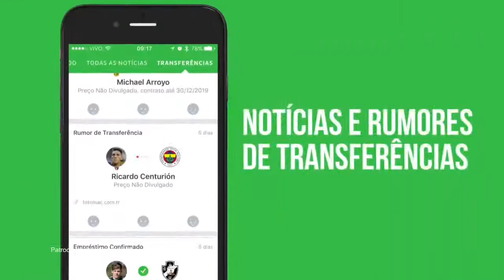EMERSON SHEIK ACERTA COM CORINTHIANS